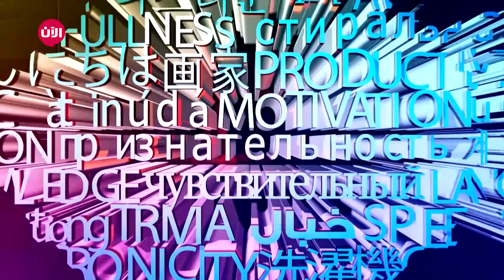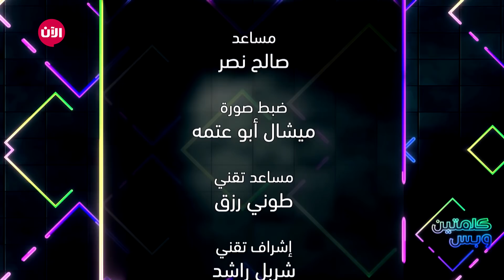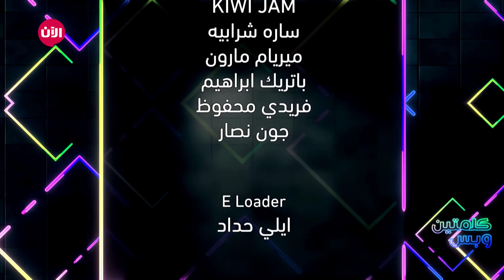كلمتين_وبس - تحدي باللغة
برنامج كلمتين وبس مع النجم ونهو ومتسابقين جديد في تحدي باللغة الأمازيغية
تعلم اللغات في بعض الأحيان يكون صعبا لكن مع عرض برنامجنا "كلمتين وبس" ستتاح للمتسابقين الفرصة لبدء تعلم أصعب اللغات والحصول على جوائز أيضًا.
في كل حلقة سيكون هناك شخصان يعملان معًا على مائة  "100" كلمة من لغة واحدة  حيث سيخوضان عدّة جولات ومن ثم ينتقلنا إلى الإختبار إلى أن ينتهي  بهما المطاف إلى الجولة الأخيرة!  وإذا قدما ما يكفي، يمكنهم المشي بعيدا مع 4000 دولار أمريكي كجائزة.
"كلمتين وبس" من تقديم Wonho Chung الذي سيكون خلال الحلقات محفز للمتسابقين ومصدر إلهامهم أيضا

اللغات البربرية أو البربرية، تعرف أيضا بإسم اللغات الأمازيغية أو الأمازيغية (الإسم الإمازيغي: تمازيغت، نيو-تيفيناغ: ⵜⴰⵎⴰⵣⵉⵖⵜ، تيفيناغ طارقية: ⵜⴰⵎⴰⵣⵉⵗⵜ ،ⵝⴰⵎⴰⵣⵉⵗⵝ) هي فرع من عائلة اللغات الأفروآسيوية. وهي تتألف من مجموعة من اللغات ذات الصلة التي يتحدث بها الأمازيغ . ولأنها أكثر التقسيمات تجانسا في الأفروآسيوية، فقد تم الإشارة للغات البربرية غالبا كلغة واحدة في الماضي (خاصة من طرف الدراسات الفرنسية التقليدية).

يتحدث بالبربرية عدد كبير من سكان المغرب والجزائر وليبيا، من قبل سكان أصغر في تونس وشمال مالي وغرب وشمال النيجر وشمال بوركينا فاسو وموريتانيا وفي واحة سيوة في مصر. يعيش عدد كبير من المهاجرين الناطقين باللغة البربرية، يبلغ عددهم اليوم 4 ملايين نسمة، في أوروبا الغربية، ويمتد على مدى ثلاثة أجيال، منذ خمسينيات القرن العشرين. عدد الأمازيغ أعلى بكثير من عدد المتحدثين بالبربرية. كما أن الغوانش في جزر الكناري كانوا يتحدثون بالأمازيغية قبل أن يقضي الاستعمار الإسباني على اللغة الأمازيغية فيها. والغوانش على الرغم من كونهم قد أصبحوا إسبانيي اللغة إلا أنهم ما يزالون يرون أنفسهم أمازيغيين ويسعى الكثير منهم إلى إحياء ودعم اللغة الأمازيغية في جزر الكناري. من أشهر ملوك الأمازيغ القدامى الذين تكلموا الأمازيغية: يوغرطة وشوشناق وماسينيسا ويوسف بن تاشفين.

تشمل اللغات البربرية الرئيسية الشلحية والقبايلية، والريفية، والشاوية، والمزابية، الأطلس البليدي، والتارقية.